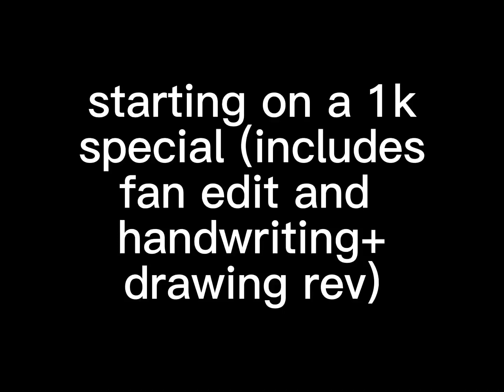tysm for 1k aaaaaaaa!!!!